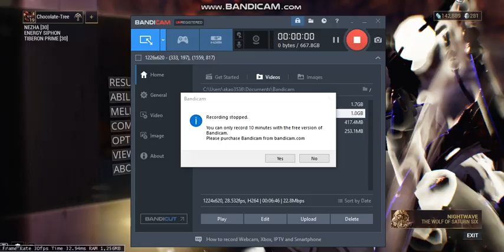Warframe | Exploiter Orb Boss Fight Solo with Nezha - Part 2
I don't know why the resolution is this bad, I'll try to fix the problem in future videos.